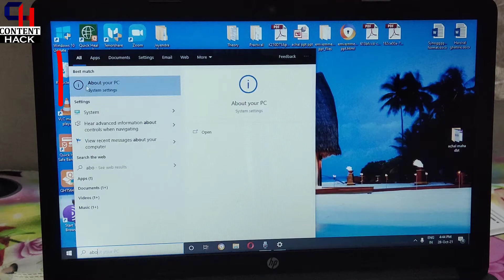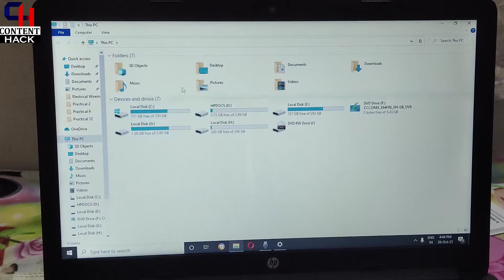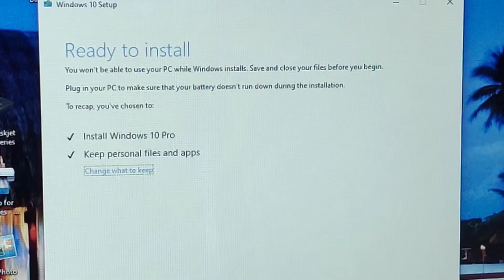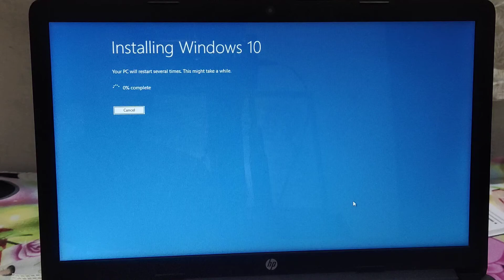2022🔥🔥🔥Fix "Your Windows License will Expire Soon | You Need To Activate Windows In Settings (Error)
Hello guys, In this video I show you that, how to solve this error because it comes many times in the screen and we can't do anything about it.
But Don't worry I am here to solve this error.

32 Bit & 64 Bit Have Same Link

So, Please Like👍🏻 this video, Share it to your family and friends and make them know too. It will really appreciate me to bring new video for you☺️

Something New
Something Rare